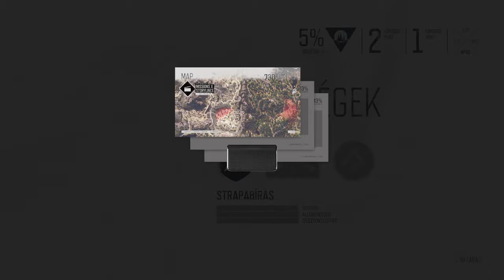DAYS GONE Part 2 # Keressünk kötszert a barátunknak!